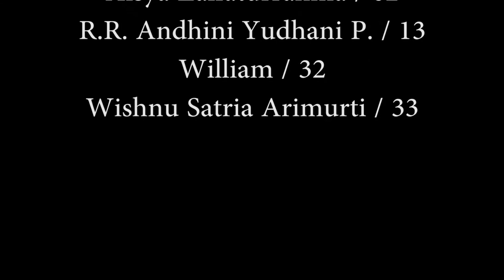SMA N 3 Yogyakarta - Tugas Biologi "Paku Sarang Burung"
By :
X MIPA 4
Aisya Zalfaturrahma / 02
R.R. Andhini Yudhani P. / 13
William / 32
Wishnu Satria Arimurti / 33